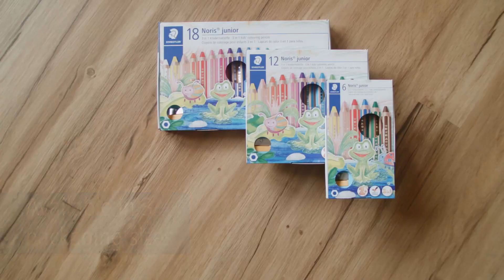Noris junior – The coloured pencil, wax crayon and watercolour pencil for kids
The STAEDTLER Noris junior is a 3-in-1 colouring pencil for kids. It’s a coloured pencil, wax crayon and watercolour pencil in one. The Noris junior lets little ones experience and experiment with colour. The thick pencils are the ideal size for small hands. Simply the perfect first colouring pencil for kids aged 2 and over.